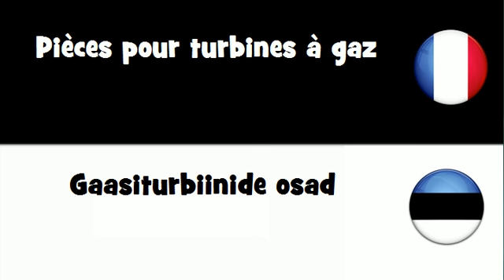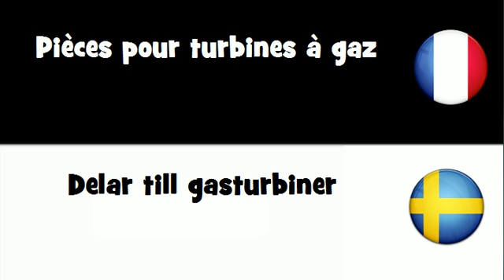VOCABULAIRE EN 20 LANGUES = Pièces pour turbines à gaz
frenchwithvincent VOCABULAIRE EN 20 LANGUES = Pièces pour turbines à gaz